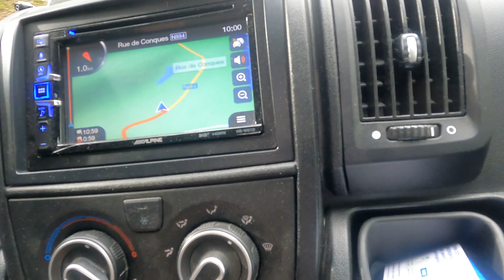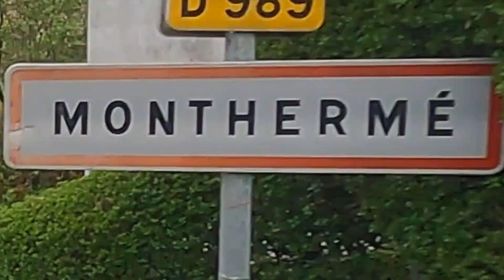Ardennes en Camping Car #7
Nous voila a Monthermé sous la pluieeeee